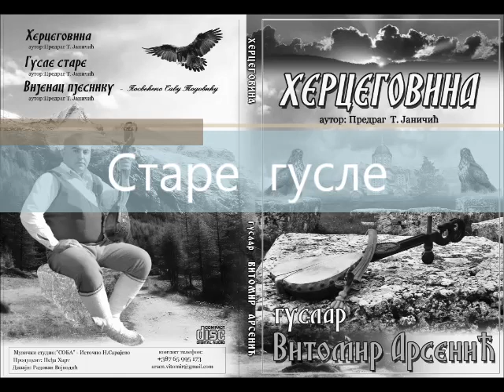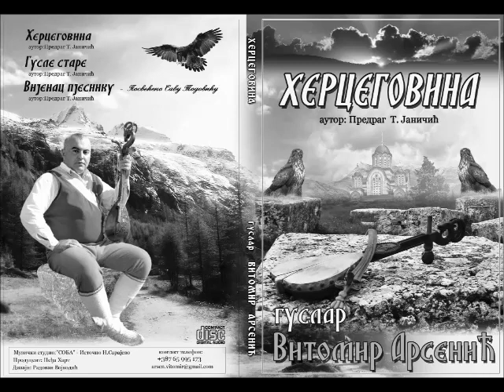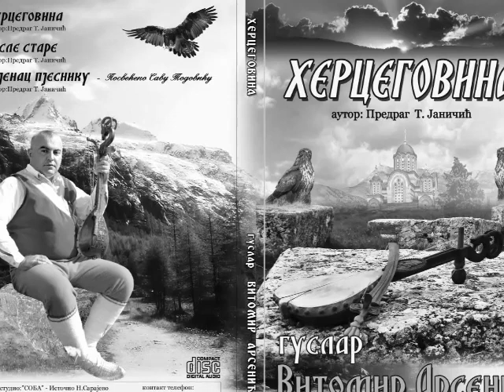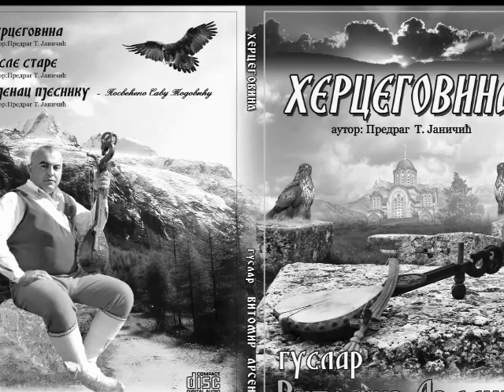Витомир Арсенић - Гусле старе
аутор: Предраг Јаничић